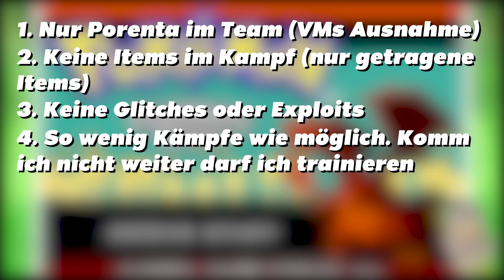Kann man POKÉMON FEUERROT nur mit PORENTA durchspielen? | Pokémon Challenge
✗ Legenden Arceus kaufen
✗ Strahlender Diamant kaufen
✗ Leuchtende Perle

Steffen PokeBazi
Postfach 70 01 44
44371 Dortmund